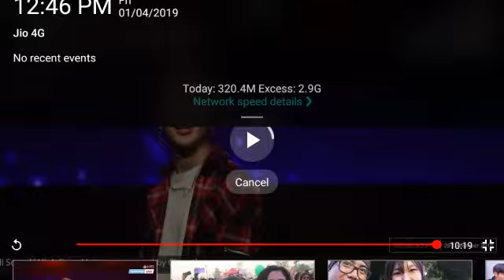Korean Pop Mont Mint at Imphal.......2019